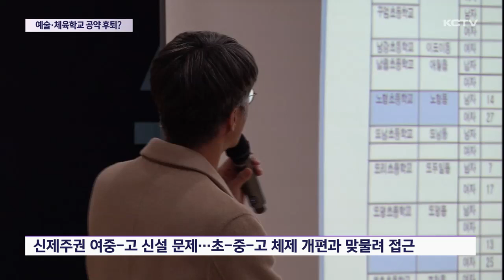예술·체육학교 공약 후퇴 가능성 시사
연말을 맞아 김광수 교육감이 출입기자단과 간담회를 갖고 교육현안에 대한 입장을 밝혔는데요.

이 자리에서 김 교육감은 자신의 주요 공약인 예술,체육학교 신설과 관련해 이전과는 달리 고민이 깊어지고 있다고 말했습니다.

저출산과 재정 압박 요인이 있는 상황에서 예술체육학교를 신설하다라더라도 지속할 수 있을 지 의문이라고 밝혀 공약 후퇴 가능성을 내비쳤습니다.